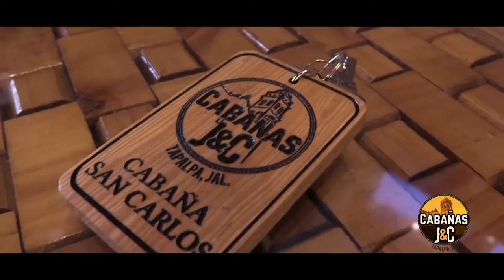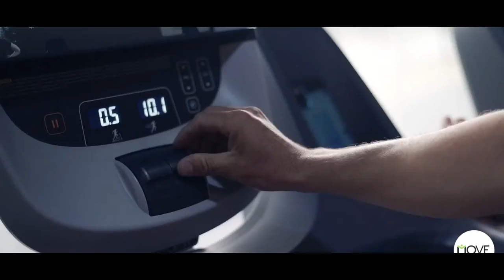La de 8 | 4 de Noviembre 2021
Hoy en La de 8:

🎙🐟 Entrevista con Rafael García DT de Dorados, 🔴⚪ siguen Pelaez y Marcelo Leaño en Chivas, y el Atlas 🔴⚫ juega contra Querétaro

Sintonícenos por JC Medios en todas sus plataformas: App, Sitio Web, YouTube, Twitch, Instagram, Twitter, TikTok y Facebook. 📲📺📻🎙